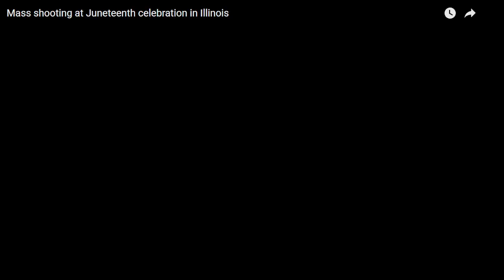Mass shooting at Juneteenth celebration in Illinois